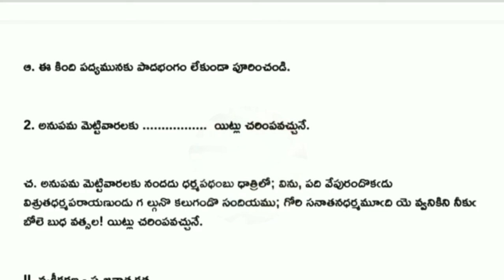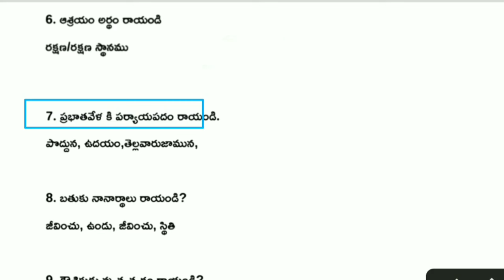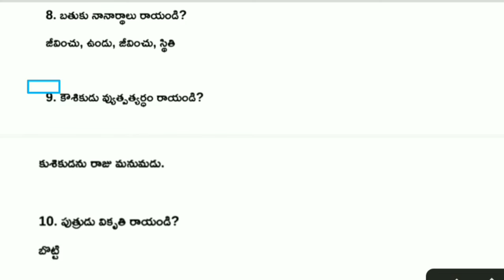🥳10th class fa1 Telugu question paper l telugu answer key fa1 exam 2024 real paper leaked l